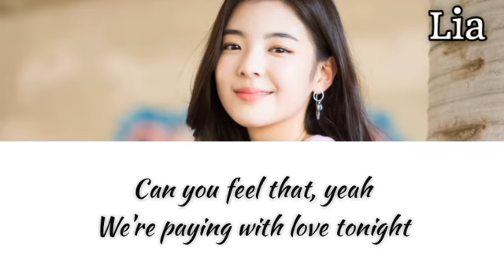ITZY Lia (있지 리아) - Price Tag (Cover)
Song        - Price Tag
Artist       - Jessie J
Cover by  - Lia (ITZY)

🚫이 노래에 대한 권리는 해당 노래를 부르는 가수 및 작곡가에게 있으며 여기에 포함된 모든 노래는 듣기 전용입니다.